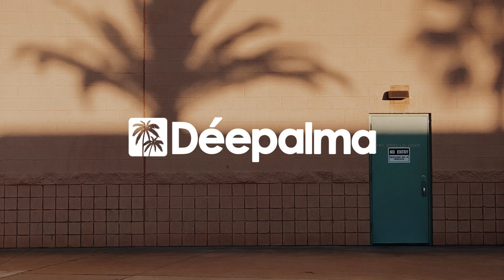Arco - Lights [Déepalma Ibiza 2022]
With the Ibiza season taking on a tangible format for the first time in over two years, the next edition of Déepalma’s annual Ibiza compilation features a welcomed amount of previously unreleased music - split into three immersive mixes from Yves Murasca and Rosario Galati.

An artist with seasoned roots on the White Isle, Yves Murasca’s portrayal of everything sonically Ibiza is a perpetually high-quality constant. Carrying on where they left off with last year’s edition, Yves teams up with label stalwart and longstanding creative peer Rosario Galati. This year’s Ibiza compilation features another collection of standout cuts spread across three soul-capturing mixes.

‘Sunset Moods’ perfectly captures the island’s iconic day-into-night routine with a mix of quintessentially Balearic-influenced dancefloor numbers and deeper driving sounds from andhim, Claptone, Eelke Kleijn, Tube & Berger, Mollono.Bass and Kölsch. ‘Pool Party Grooves’ follows with typically Ibizan poolside dancefloor vibes with revitalising melodies and undeniably rhythmic selections from artists such as Purple Disco Machine, David Penn, Mark Knight, Milk & Sugar or Dario D’Attis. Finally, ‘Beach Feelings’ offers a sensual array of care-free cuts perfect for lazy days under the Mediterranean sun, with tracks from Miguel Migs, Scott Diaz, Michael Gray, Sonny Fodera and many more.

Déepalma Ibiza 2022 lands on 17th June 2022 as a limited 3xCD and is available to buy/stream on all major stores/platforms. The dj download edition is already available from 3rd June.